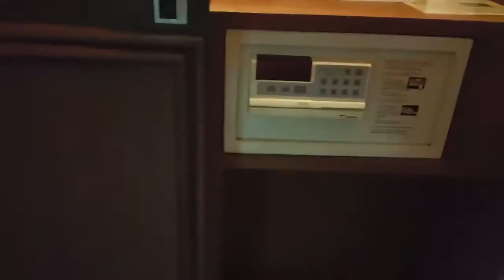בחדר שלי במלון בתאילנד